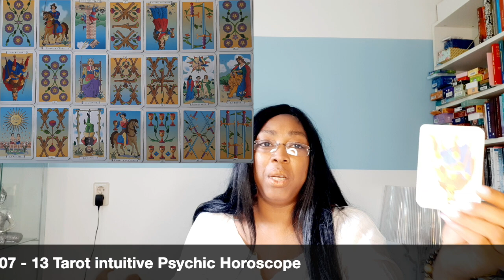Pisces ~ Cancer ~ Scorpio WEEKLY READING JUNE 07 13 Tarot Psychic Horoscope Reading READING PSYCH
Pisces ~ Cancer ~  Scorpio WEEKLY READING JUNE 07 - 13 Tarot Psychic Horoscope Reading

Kathye